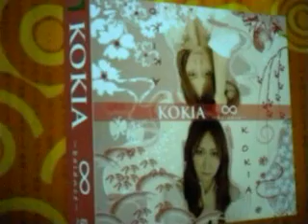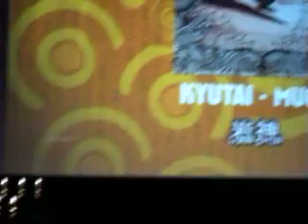jea12.AVI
Prix du meilleur album